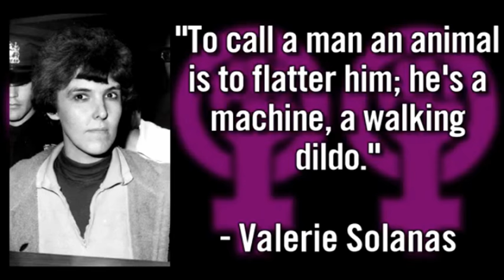Purple lips of doom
Here some anti feminist wank material. also i wish she didn't take down her video. i really wish she didn't...but she did...fucking coward. also she admits she plans to disabile her ratings and comments so even if the video was up you would not be able to comment.

Update: it seems she reuploaded the video enabling comments and ratings.